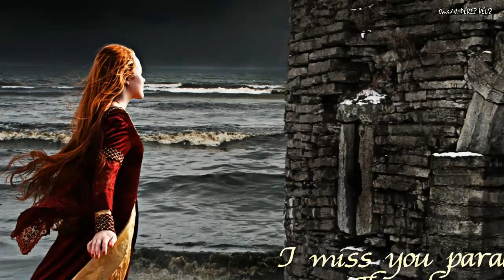matthew acheson crawl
ya se me habia akabado las imagenes y de remate no tenia net, weno pero ahi se hizo... critiquen si desean... pz total stan n su liberta de hacerlo